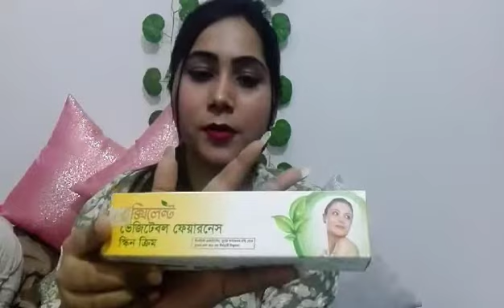How to get healthy and glowing skin //skin care review//easy lifestyle BD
সারাদিন কাজের পরে কিভাবে সহজ উপায়ে নিজের ত্বক এর যত্ন সহজেই মাএ ২ টা product ব্যবহার করে নিতে পারবেন তা শেয়ার করা হলো।